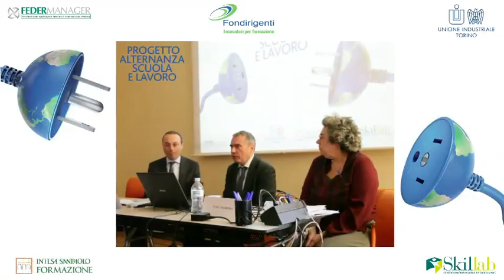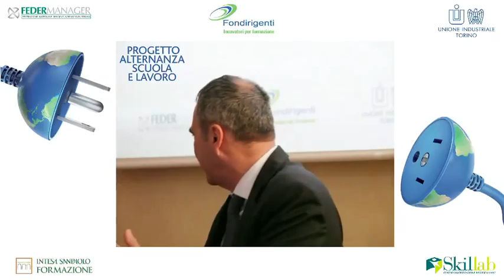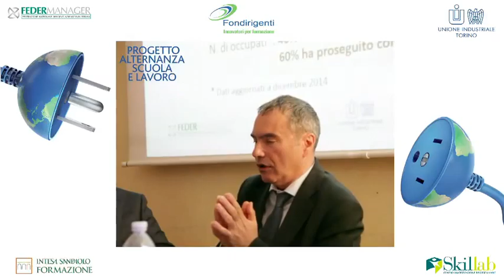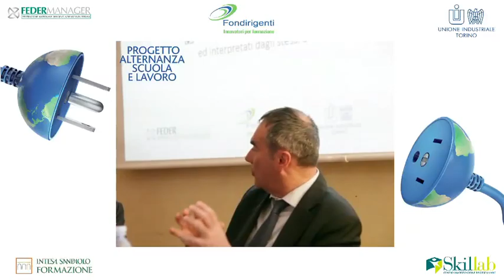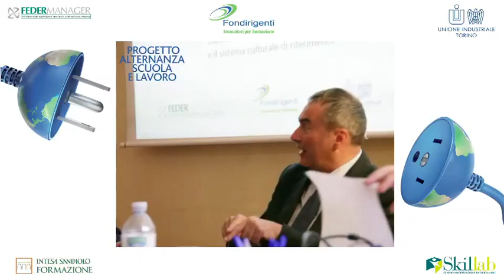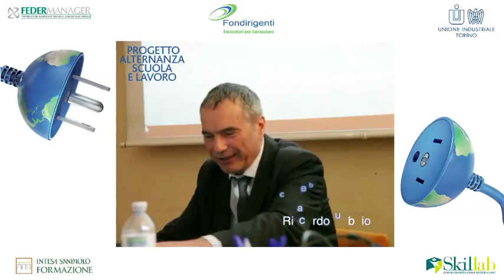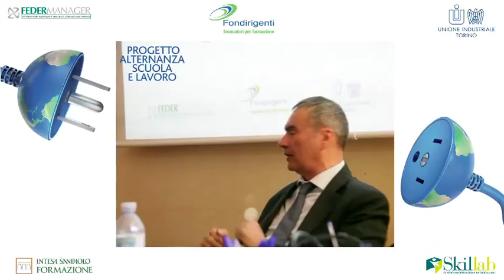Alternanza Scuola Lavoro: Riccardo Bubbio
Il 10 marzo è stato presentato il progetto "Alternanza Scuola Lavoro. Occupabilità per i giovani, competitività per le imprese: un approccio verso i Licei". L'intervento di Riccardo Bubbio, Responsabile Prodotti e Servizi Formativi Intesa Sanpaolo Formazione.